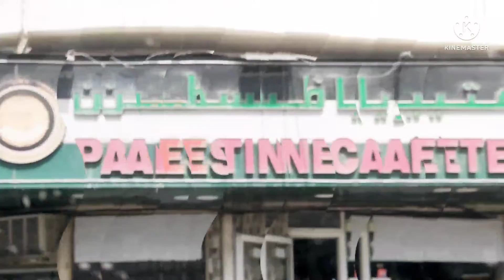Masarap ba ang FALAFIL sandwich?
FALAFIL sandwich is well know in gulf country. Let's try guys 😋..